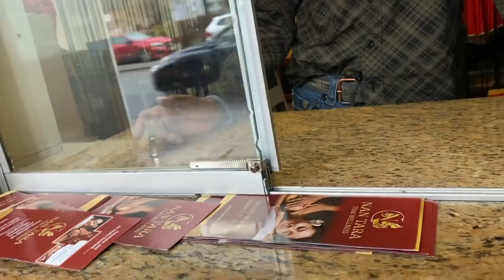BİR GÜNDE NELER YİYORUM | VLOG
Bir günde neler yediğimi bilmek istediğiniz içim size bu videoyu hazırladım. Umarım hoşunuza gider. İkinci bölüm gelsin istiyorsanız kesinlikle like ve yorum bırakmayı unutmayın ❤️

Merhaba, benim adım Hicran. Almanya'da doğdum ve büyüdüm ama iki yıl Istanbul'da yaşadım. Şu anda Almanya'da yaşıyorum. Kanalımda sizi her tür içerikler bekliyor: Makyaj, bakım, vlog, şarkılar, hayatım, ürün test etmeler vb. İyi seyirler! ;)